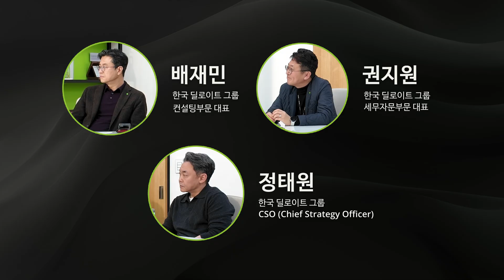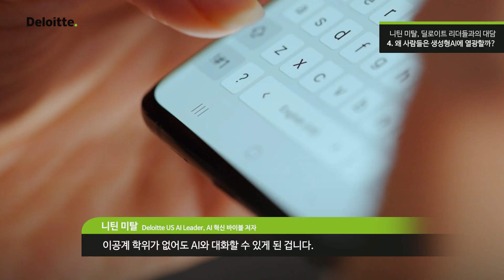'AI 혁신 바이블' 의 저자 니틴 미탈(Nitin Mittal)과 딜로이트 리더들의 생성형 AI 인사이트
왜 전 세계는 생성형AI에 열광할까요?

AI의 미래와 딜로이트가 말하는 ‘2인자 전략’까지
'AI 혁신 바이블' 의 저자 니틴 미탈(Nitin Mittal)과 딜로이트 리더들이 함께 나눈 AI 전략 대담을 공개합니다.

00:29 | All - in on AI, 글로벌 반향
02:08 | 딜로이트의 AI 역량
03:02 | Tax부문의 AI 성공 사례
07:15 | 왜 사람들은 생성형AI에 열광할까?
08:30 | AI의 미래, ‘에이전틱AI’
10:27 | AI, 2인자 전략
12:44 | AI도입의 실패 사례

기술이 비즈니스를 어떻게 재정의하고 있는지,　그리고 리더는 어떤 결정을 내려야 하는지를 이야기합니다.
지금 영상에서 그 인사이트를 만나보세요.